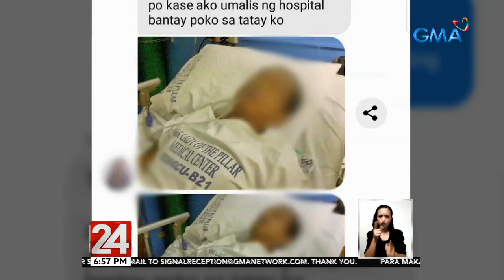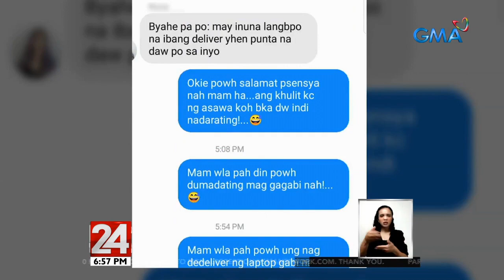Babaeng bumili ng segunda manong laptop sa isang online seller, na-scam | 24 Oras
Na-scam online ang babaeng bumili ng segunda manong laptop sa isang online seller. Hindi daw kayang makipagkita ng online seller kaya pumayag siyang ipadeliver na lang ang laptop. Pero hindi na niya nakuha ang laptop.

24 Oras is GMA Network’s flagship newscast, anchored by Mike Enriquez, Mel Tiangco and Vicky Morales. It airs on GMA-7 Mondays to Fridays at 6:30 PM (PHL Time) and on weekends at 5:30 PM.